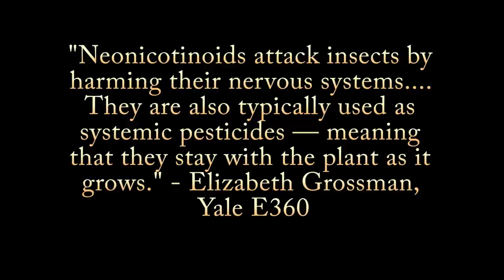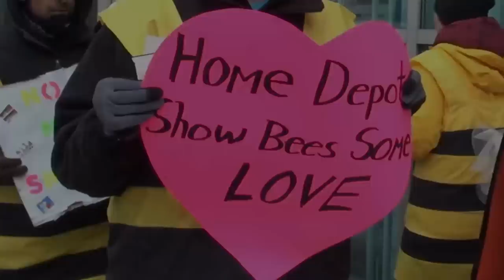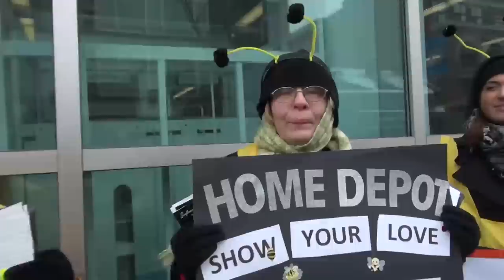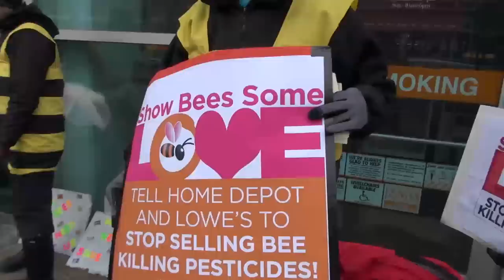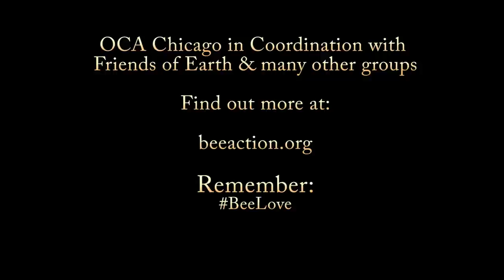[IM] Organic Consumers Association part of the national action to protest Home Depot and Lowes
NOTE: If you are reading this from the Organic Bytes, please start video from beginning. Otherwise it will start 23 seconds into the video.

Show Bees Some Love:

National Campaign
for Bee Action
Aimed at Home Depot and Lowes to Remove Bee Killing Neonics from Their Stores.

Bee Swarm Action Outside Of Home Depot (Chicago) - Organic Consumers Association-Chicago (OCA) action as part of a national day of action to protest Home Depot & Lowes garden centers to remove bee killing neonicatinoid pesticides from their stores.

After swarming outside Home Depot for an hour and handing out free wildflower seed & flyers to Home depot customers, we went in respectfully to talk to the garden center staff and present them with a Valentines card, "Home Depot - Show Bee's Some Love." But just as staff was about to accept our Valentine, HD manager #1 (angry-manager) told staff to not take our valentine and as well we offered him same. He refused to accept, or 'let us' leave our Valentines card for them, and then demanded us to leave the garden center and store. But then, outside now, store manager #2 shows up and was much more kind and amenable to talk with us (smoothing over our ruffled wings), and took our Valentine. So much Bee Love. We ended the day with a bit of street-theater, bee-mine-love-in and neonic-die-in on the sidewalk.

We talked to the store employees just as we arrived, informed them we were here to play nicey-nice, ie not block the doors, etc.. and every one of them, but the one first angry-manager was very nice and supportive of us. Other than the extreme cold and getting tossed from the store by the angry-manager, it was all a very fun pleasant day.

Hope you all enjoy the video made by our friends Mike Kalas Jason Page at multikulti studios. And we should also give a shout out to Nikki C. for making the costumes as well to, Dr. Mercola for providing all the a boatload of wildflower seed to give out to HD customers with our flyers. And lets not forget all the folks who braved the extreme cold and our supporters who will help spread wild flower seed as well the word about bee killing neonic's.

BeeLove - Resistance is fertile!